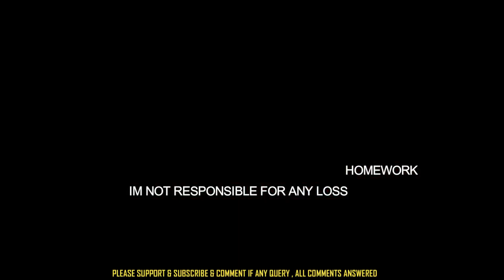SNAPDEAL BOB CREDIT CARD കിട്ടി ? NO SALARY PROOF ? Better Than Amazon & Flipkart Credit Card ?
This Video Is About snapdeal bob credit card with all the details and all apply details with eligibility  and documents needed

 𝙝𝙩𝙩𝙥𝙨://𝙬𝙬𝙬.𝙮𝙤𝙪𝙩𝙪𝙗𝙚.𝙘𝙤𝙢/𝙘𝙝𝙖𝙣𝙣𝙚𝙡/𝙐𝘾7𝙢𝙥6𝘽𝙛𝙔𝙅𝙥𝙆𝙀𝙨𝙗𝘼𝙌6𝙥𝙬𝙇9𝙤𝘼?𝙨𝙪𝙗_𝙘𝙤𝙣𝙛𝙞𝙧𝙢𝙖𝙩𝙞𝙤𝙣=1